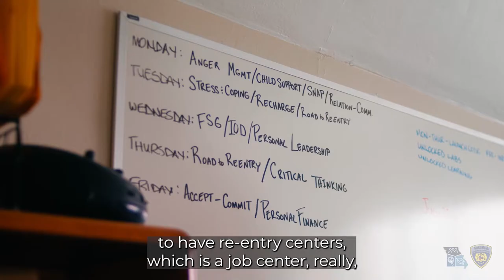Missouri Making a Difference for Justice-Involved individuals with Prison Education & Job Programs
The Missouri Department of Higher Education & Workforce Development, in partnership with the Missouri Department of Corrections, is making a difference in the lives of justice-involved individuals while serving the needs of Missouri's workforce. Education programs, career planning, career counseling, and Job Center services are available right inside Missouri's prisons to help justice-involved individuals re-enter the workforce once they are released. In this story, we talk with individuals taking advantage of these programs at Algoa Correctional Center in Jefferson City, as well as Missouri Office of Workforce Development director Mardy Leathers, Missouri Department of Corrections re-entry program administrator Alex Earls, and zone manager for education Lynnette Creed.